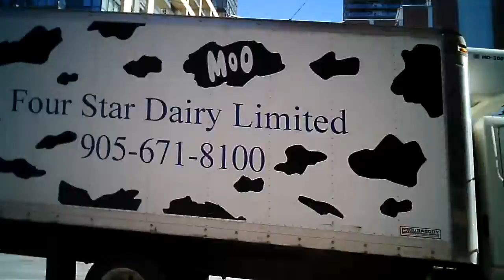Toronto, King st W & Spadina - 808 #11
Testing a 808 # 11 HD 720p in bright sun